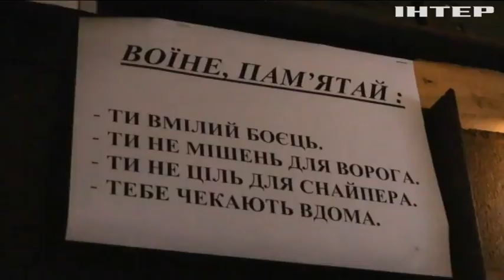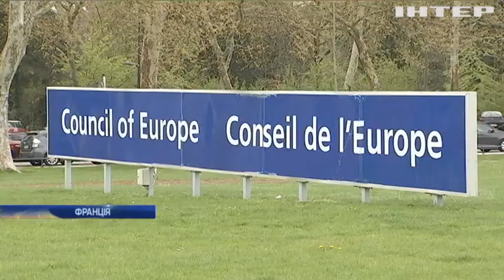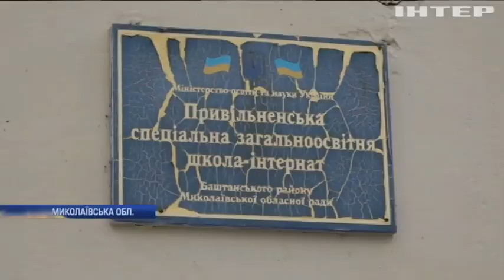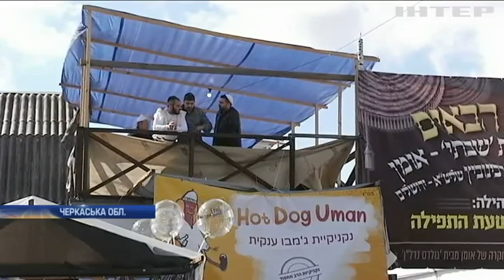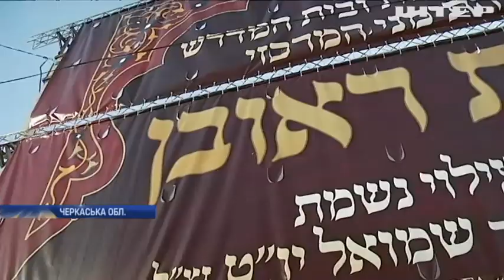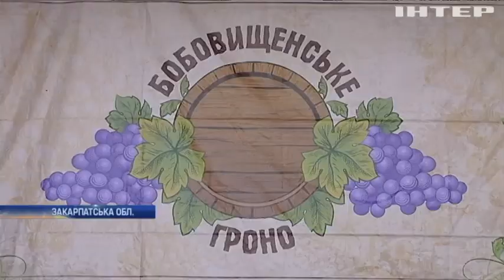Новости 12:00, выпуск за 30 сентября 2019 года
Дивіться у цьому випуску: В ПАРЄ стартувала сесія без делегації України. Юдеї зустріли новий 5780 рік: в Умані пройшли масові святкування.